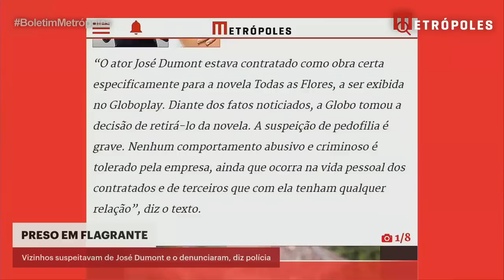Vizinhos suspeitavam de José Dumont e o denunciaram, diz polícia | Boletim Metrópoles 1º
Ator da novela Nos Tempos do Imperador, da Globo, José Dumont, de 72 anos, foi preso em flagrante pela Polícia Civil do Rio de Janeiro, na quinta-feira (15/9), por armazenamento de pornografia inf4nt1l e 3stupr0 de vulnerável.